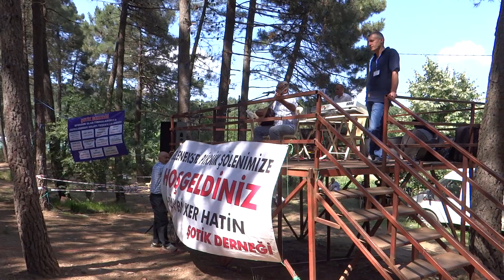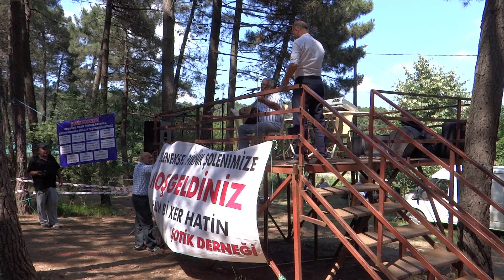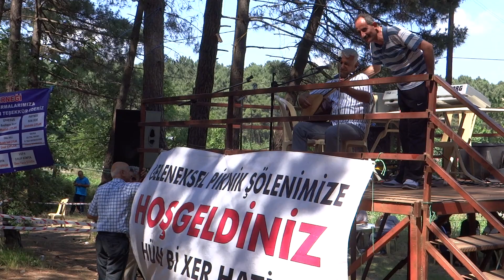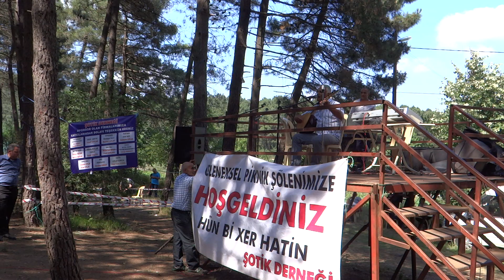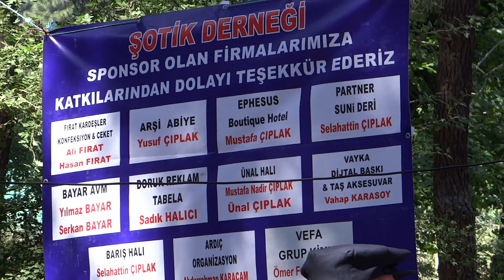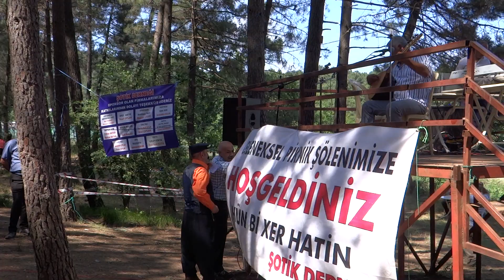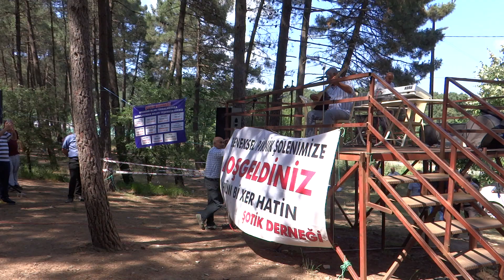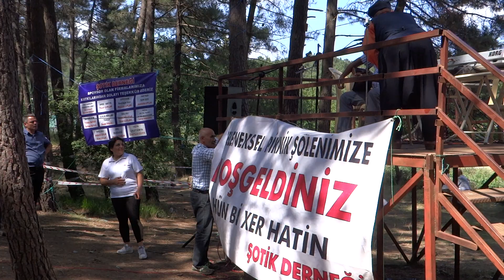Sivas Piknik Şöleni İstanbul Başıbüyük Sazcı Özan Cemal Öztaş